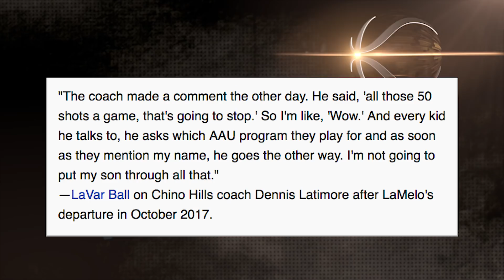The BALL BROTHERS Unleashed In LITHUANIA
Coach Nick broke out the footage from Vytautas in Lithuania to see how LiAngelo and LaMelo Ball stack up against the competition. Also, Luke Bonner joins Coach Nick to give more perspective to what it's like being a former Division 1 basketball player playing in that country.
HUGE THANKS to Jeff Diepenbrock for research and analysis.